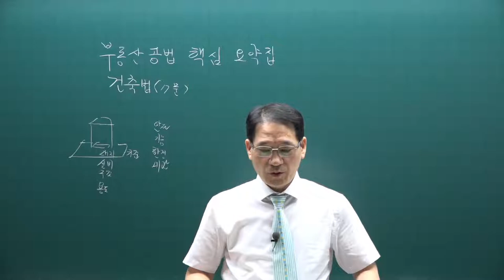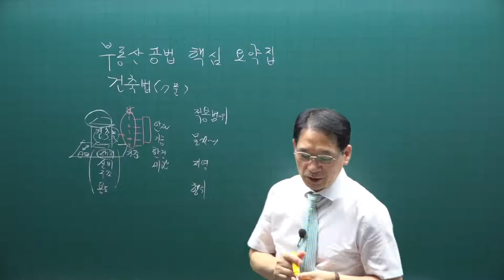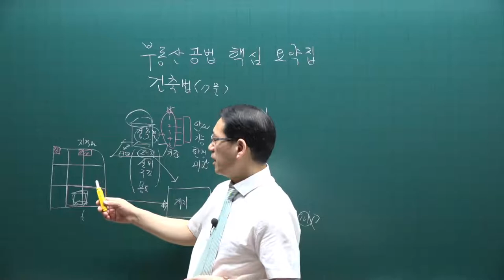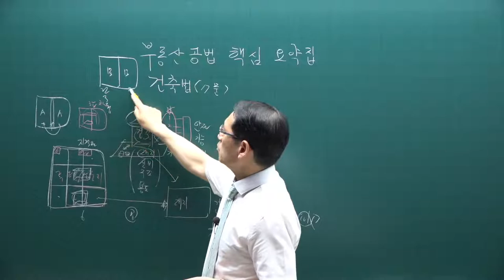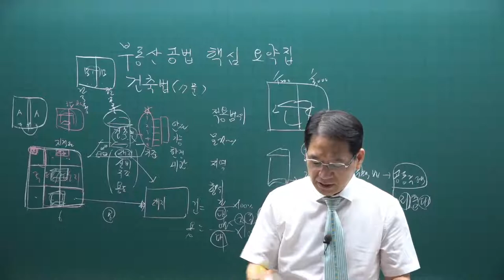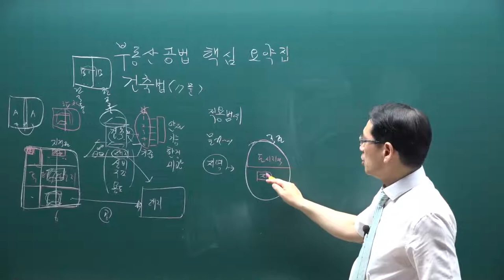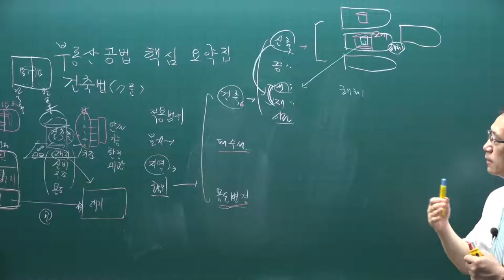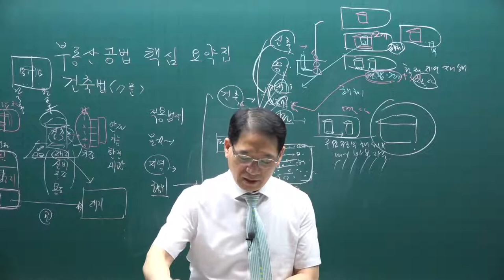[공전무] 2021년 공인중개사 공법 핵심이론 17강